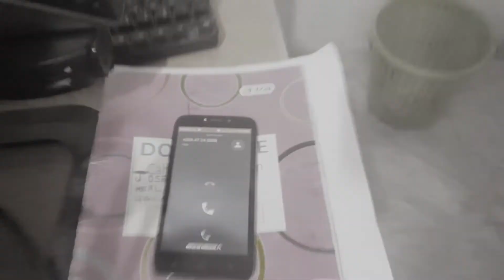JUSTICE [ Episode 1 ] | [ Chelot Ap Tronpe Madanm Li Ak Sekrete Li a ].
SYNOPSY

Se istwa yon jenn gason ki gen manmanl ki marye ak yon mesye ki pa gen mwayen ki pwofite de lanmou dam nan poul vole byen li yo men pitit gasonl lan ki entelijan pa gentan kite sa fet nan katye yap evolye a gen yon gwoup gang ki pwisan anpil ki koze anpil dega ki pral mennen espri vanjans lakay anpil moun ki pral tante rann tet yo jistis.